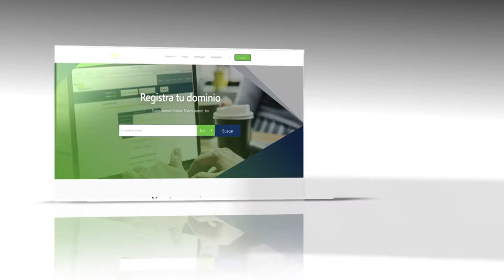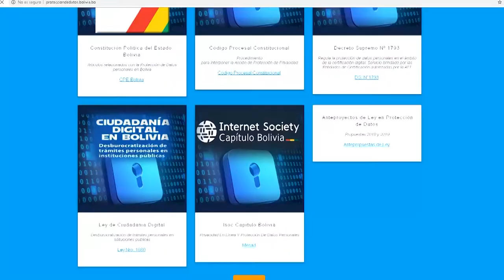Protección de datos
Te invitamos a visitar el sitio donde encontrarás información sobre ésta temática con fines educativos.
Únete a PuntoBO y representa a Bolivia en Internet